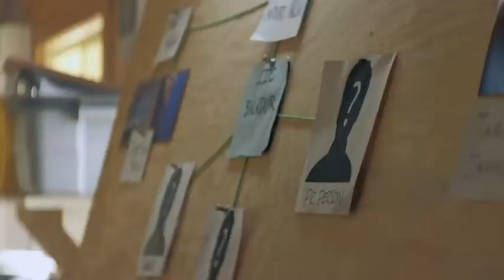SEAL TEAM 1x15 - NO MAN'S LAND